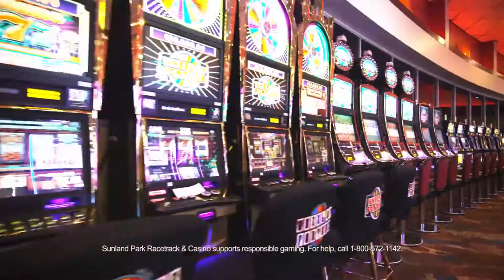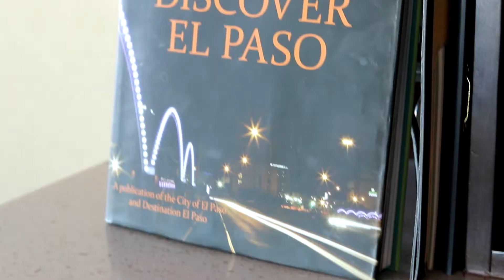Top Flight Assistance El Paso Launch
or call us here at Customer Care at (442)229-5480

To Apply for an Amazing Opportunity Please visit
TFAJOBS.COM